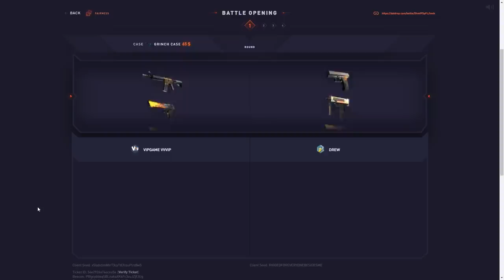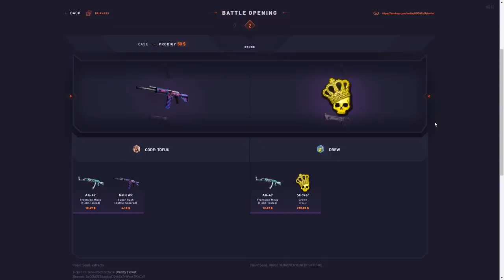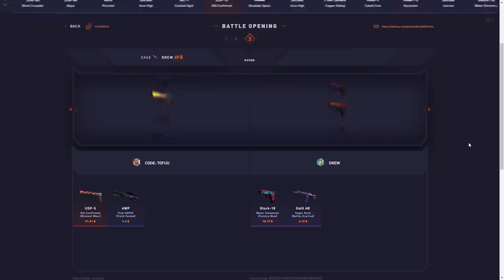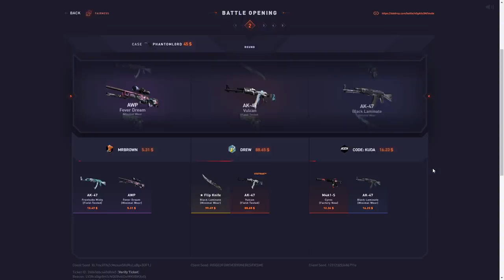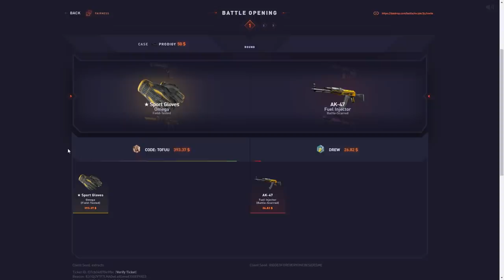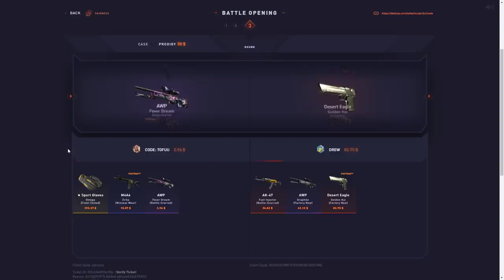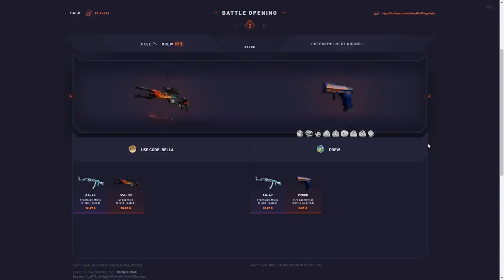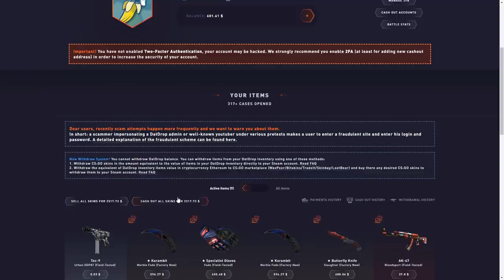The PERIL case PAID so much